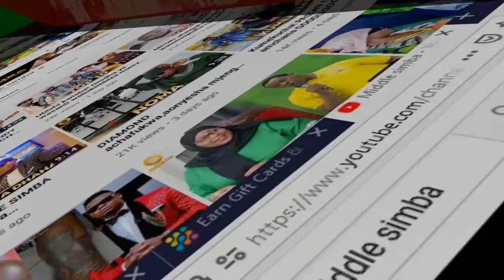Msanii wa muziki kutoka Congo LHOMANIX KYANZILA atangaza kuachia ngoma mbili kwa mpigo,tazama hapa.